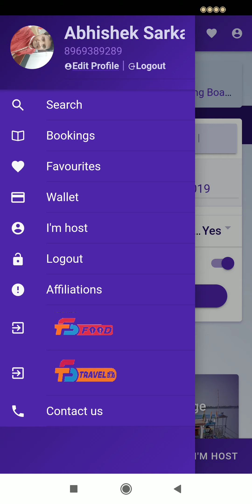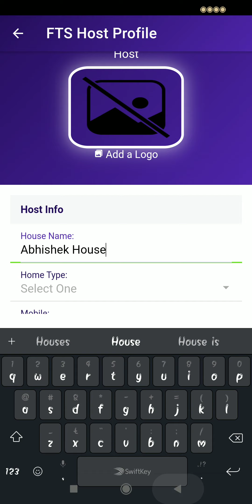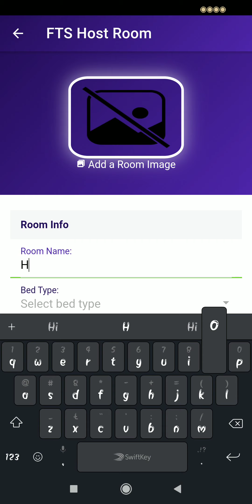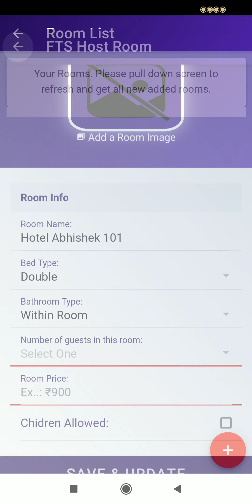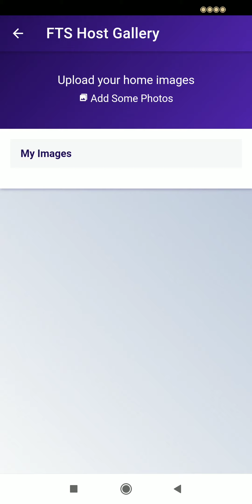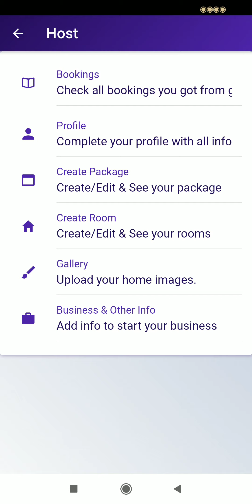How to add my Room with FTS Stay App? Download the app!!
This is the second video on FTS Stay App.

In this Video, we will tell you about how you can add your Room, Flat, Bungalow, and also houseboat.

FTS Stay is a mobile app where you can book any room, flat, bungalow, Villa and also Houseboat in Sundarban.

FTS Stay also provides you an earning platform. Now you can give your house, Flat, Bungalow and even houseboat on rent with FTS Stay and start earning. You just have to download the application of FTS Stay.

FTS Stay provides all the necessary security to its Customer. We provide all the security to your house.

So, Stop worrying about high hotel charges and start renting houses as per your choice with FTS Stay. Also give your house on rent with FTS Stay and start earning from home. Download now!!

इस वीडियो में, हम आपको FTS Stay ऐप के साथ अपने कमरे, फ्लैट, बंगला और हाउसबोट को कैसे जोड़ सकते हैं, इसके बारे में बताएंगे।

FTS Stay एक मोबाइल ऐप है, जहां आप किसी भी कमरे, फ्लैट, बंगले, विला और सुंदरबन में हाउसबोट को भी बुक कर सकते हैं।

FTS Stay आपको एक कमाऊ मंच भी प्रदान करता है। अब आप FTS Stay के साथ अपना घर, फ्लैट, बंगला और यहां तक कि हाउसबोट किराए पर दे सकते हैं और कमाई शुरू कर सकते हैं। आपको बस FTS Stay का एप्लीकेशन डाउनलोड करना है।

FTS Stay अपने ग्राहक को सभी आवश्यक सुरक्षा प्रदान करता है। हम आपके घर को सभी सुरक्षा प्रदान करते हैं।

इसलिए, उच्च होटल शुल्क के बारे में चिंता करना बंद करें और FTS Stay के साथ अपनी पसंद के अनुसार मकान किराए पर लेना शुरू करें। इसके अलावा FTS Stay के साथ किराए पर अपना घर दें और घर से कमाई शुरू करें। अभी डाउनलोड करें!!

For any Help, Please call our Customer support no.:- 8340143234